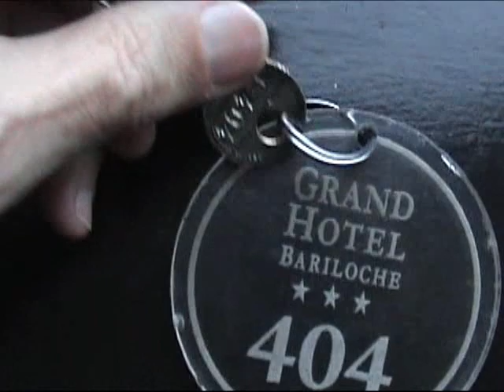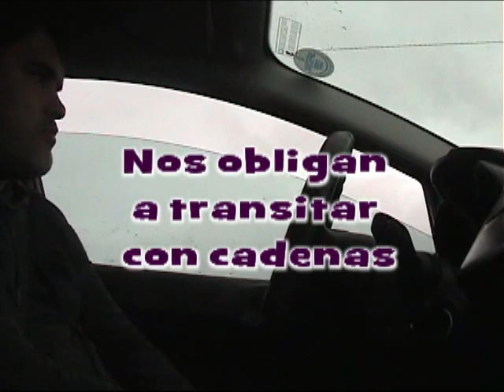Bariloche 2021 parte_10. Nevada, paseo y partida de Bariloche